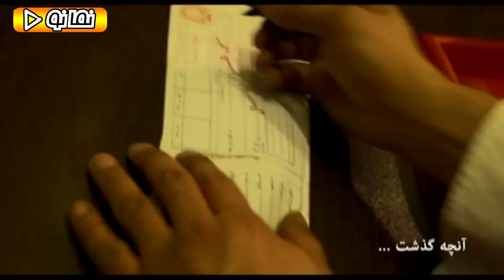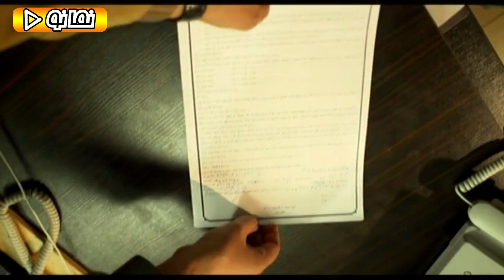Serial Khoroos - Part 11 | سریال خروس - قسمت 11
سریال خروس - قسمت 11

خلاصه داستان:
خروس روایتی از زندگی پدری است که دچار مشکل غیرمنتظره‌ای می‌شود. این مشکل خانواده را به تکاپو می‌اندازد و پسر خانواده با همفکری دوستانش تلاش می‌کند تا چاره‌ای برای رفع این مشکل بیاندیشند. در نقشه بچه‌ها، مغز متفکر یک خروس است.

کارگردان: سعید آقاخانی
تهیه کننده: علیرضا ابراهیمی دلیجانی
نویسنده: مصطفی کیایی

Serial Khoroos - Part 11

Synopsis:
Khoroos is a story about a father who suffers from an unexpected problem. This problem drives the family and the son of the family, with the help of his friends, tries to think of a solution to this problem. In the children's map, the thinking brain is a rooster.

Release: 2013

Director: Saeed Agakhani
Producer: Alireza Ebrahimi Delijani
Author: Mustafa Kiai